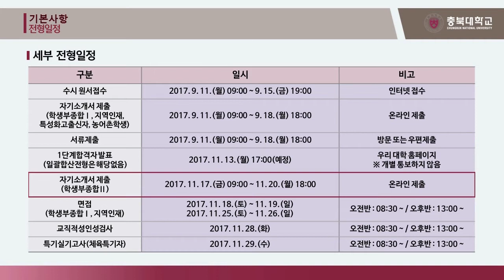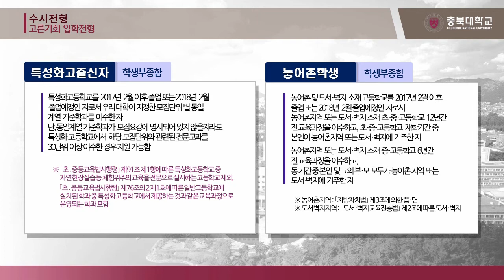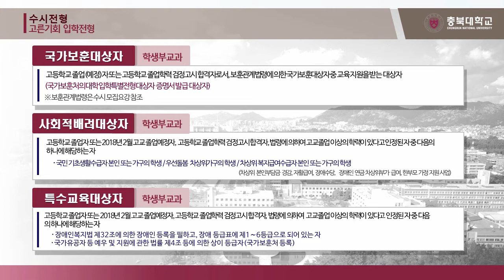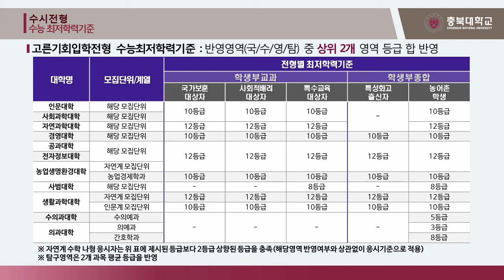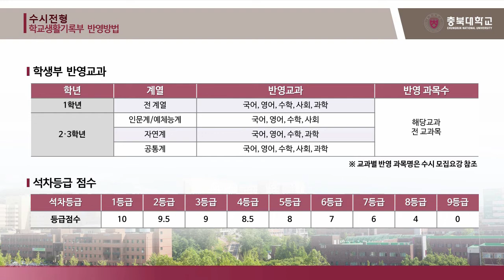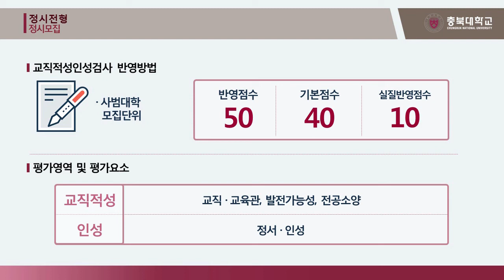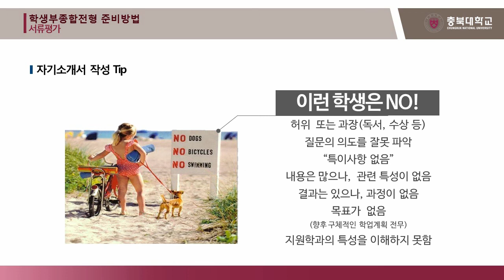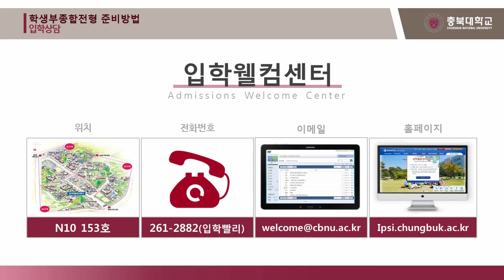[하이틴TV] 충북대학교 2018학년도 입학전형 안내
2018학년도 충북대학교 입학 전형 안내 영상입니다.